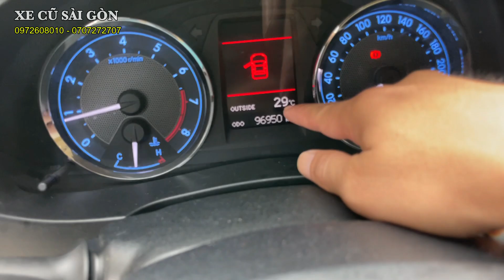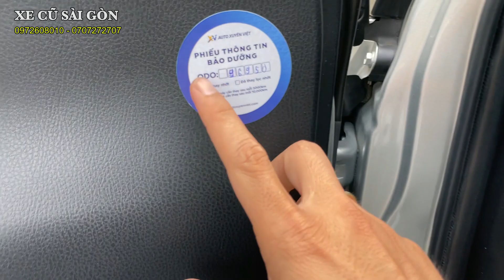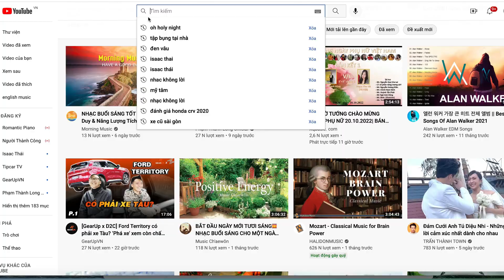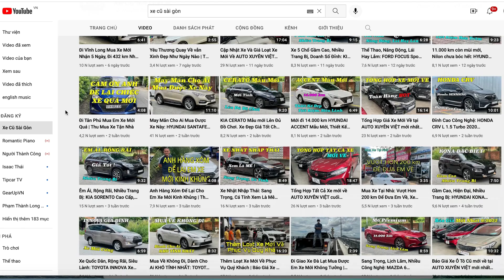Chỉ 399tr có xe Altis đẹp thế này thì có ngon hơn xe con cóc không! Toyota Altis cũ giá rẻ.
Xe Cũ Sài Gòn bán xe: Toyota Altis G 1.8 MT 2015

- Model: Toyota Altis G 1.8 MT số sàn
- Sản xuất: 2015 đăng ký 2016
- Biển số: Tỉnh
- Màu: Bạc
- Odo: 96.000 km
- Xuất xứ: Trong nước

1. Động cơ, hộp số chưa từng đại tu.
2. Không đâm đụng ảnh hưởng tới khung xương, kết cấu xe.
3. Không thuỷ kích.
4. Hồ sơ, pháp lý rõ ràng.
5. Nguồn gốc xuất sứ rõ ràng.